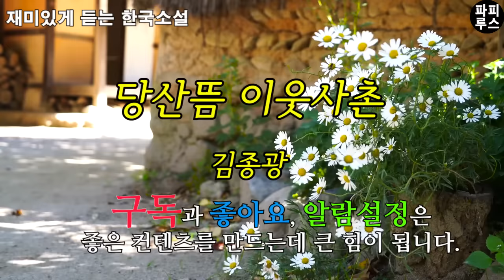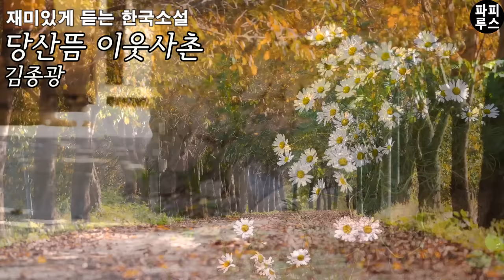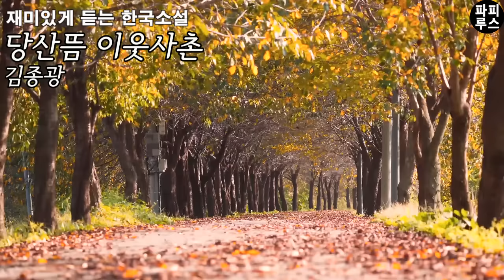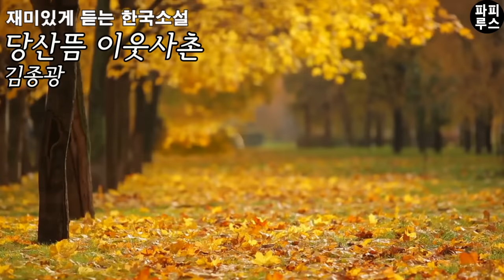내가 왜 남의 마누라 치마를 벗겨유!! 정말 재밌고 유쾌한 이야기! [당산뜸 이웃사촌]김종광 단편소설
00:00:00 책소개
00:01:17 본문 읽기
00:52:00 파피루스의 아주 주관적인 감상평